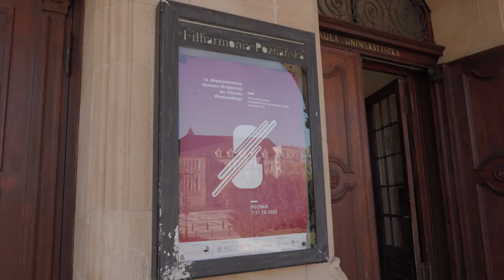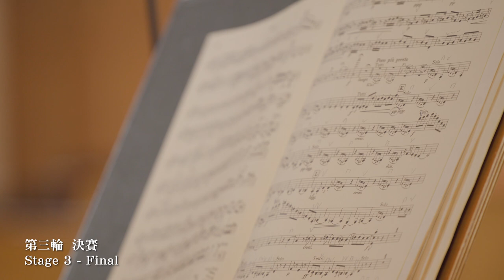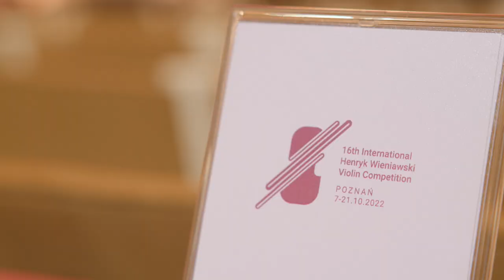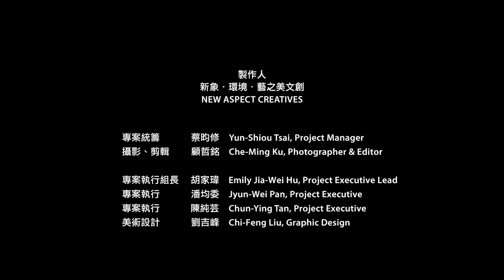Documentary on 16th International Henryk Wieniawski Violin Competition 2022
​@newaspectcreatives presents a short documentary about the last edition of the International Henryk Wieniawski Violin Competition, which took place in Poznań, Poland on October 7-21, 2022.

The 16th International Henryk Wieniawski Violin Competiton Winners are:

1st Prize – Hina Maeda (Japan),
2nd Prize – Meruert Karmenova (Kazakhstan),
3rd Prize – Qingzhu Weng (China)

Distinctions:
Hana Chang (Japan / Singapore / USA),
Jane Hyeonjin Cho (South Korea),
Dayoon You (South Korea)

The International Henryk Wieniawski Violin Competition, organized by the Henryk Wieniawski Musical Society in Poznań, is  the oldest existing event of this type in the world and a founding member of the World Federation of International Music Competitions (WFIMC) in Geneva.